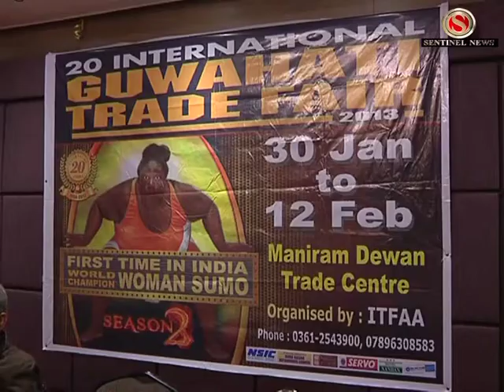20th Guwahati International Trade Fair